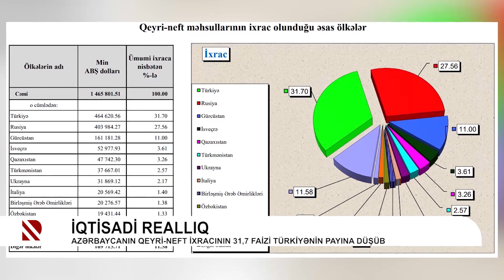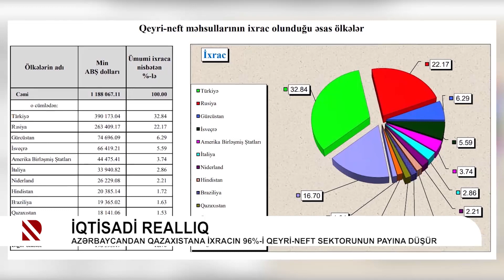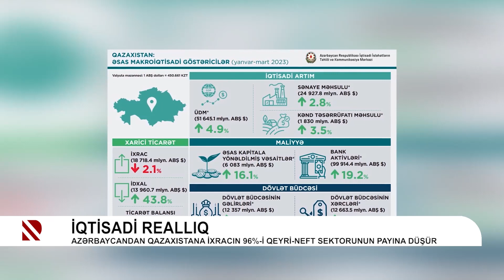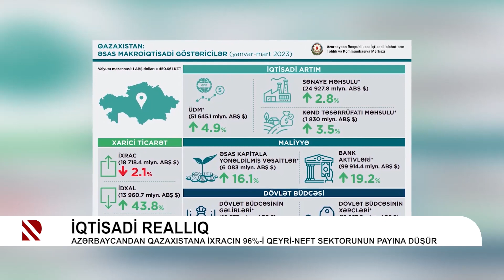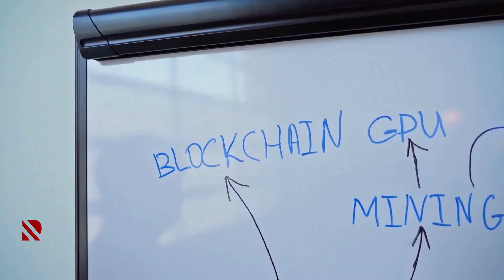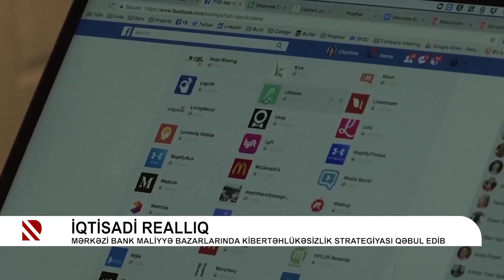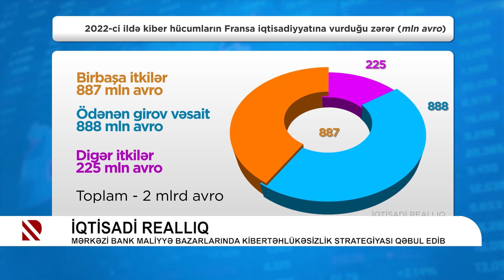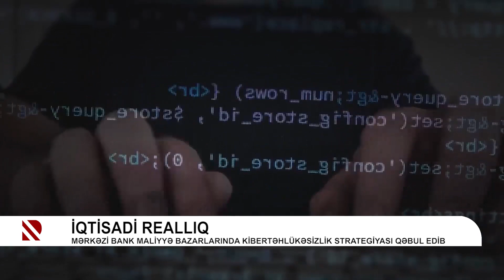Azərbaycanın aqrar sektorunda innovativ həllər dövrü başlayır - İQTİSADİ REALLIQ